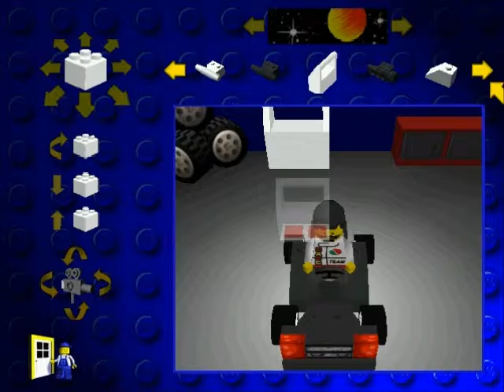Wasting 22 minutes of your time with Lego Racers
I'm going to get a better microphone hopefully by April.
And sorry about the game volume being to loud in the beginning of the video.
Lego Racers is too easy until that ass hole Captain Redbeard comes along.